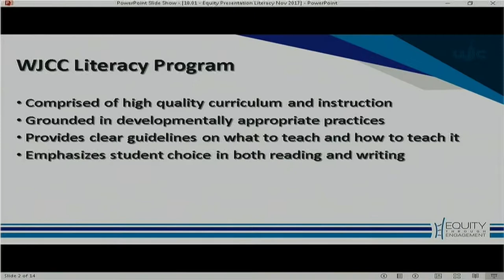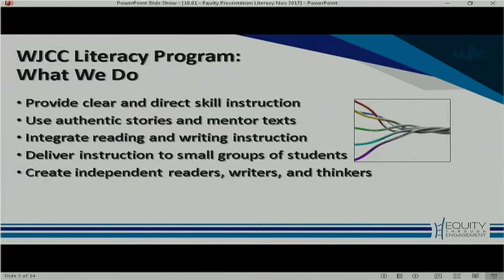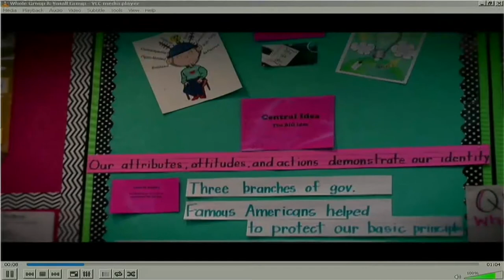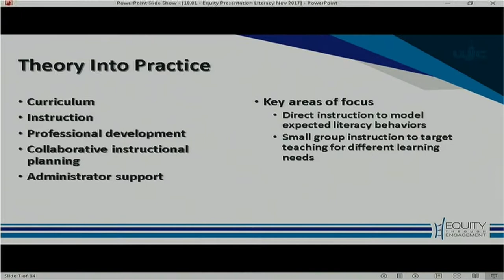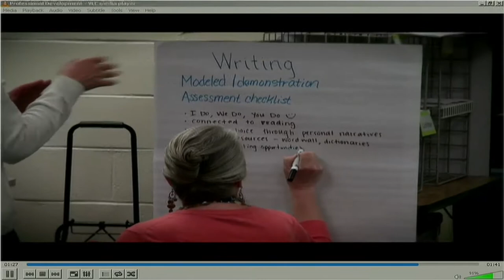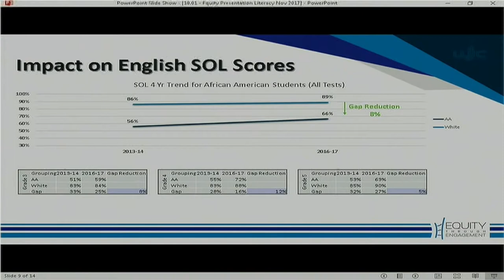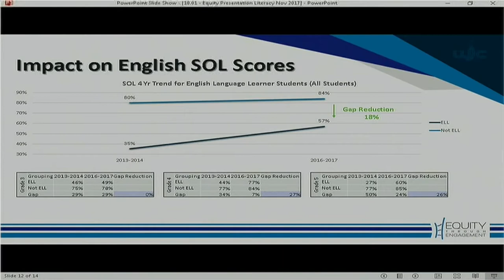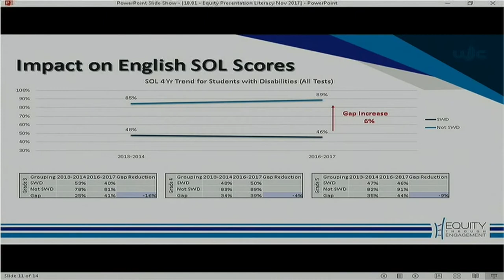Literacy Instruction for All